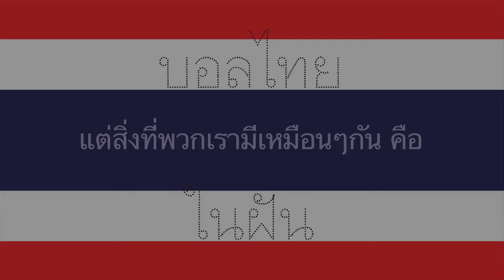บอลไทยในฝัน ภัทรวุฒิ ศรีสวัสดิ์